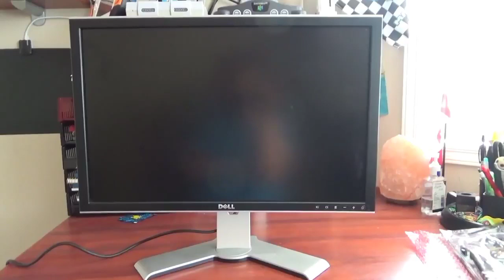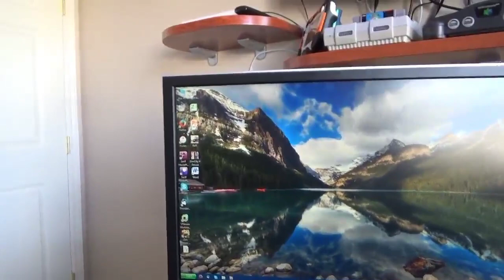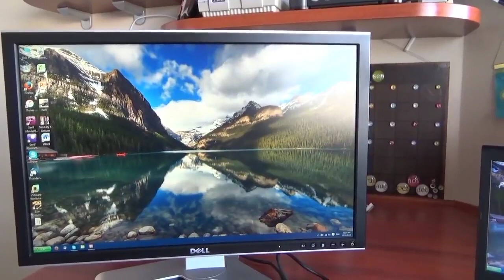مراجعة في السريع | Dell 2407wfp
مراجعة في السريع
في الفيديو بنراجع الموديل الشهير من شركة ديل واللي هو Dell 2407wfp واللي بييجي بمقاس 24 وبدقة FHD والعديد من المزايا التانية اللي هنشوفها جوه الفيديو